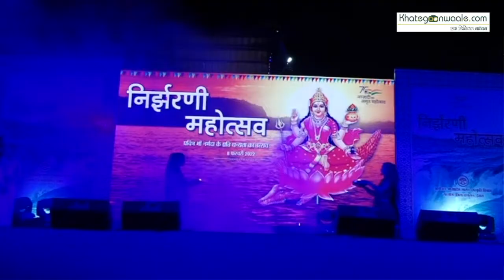नर्मदा जयंती पर माँ नर्मदा के तट नेमावर में नागर घाट पर ‘निर्झरणी महोत्सव’ का आयोजन किया गया..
आठ फरवरी को नर्मदा जयंती पर प्रदेश की जीवनदायिनी माँ नर्मदा के तट नेमावर में नागर घाट पर  ‘निर्झरणी महोत्सव’ का आयोजन किया गया

हमारे देश में नीर, नारी और नदी तीनों ही पूजनीय हैं। इसी दृष्टिकोण के साथ नर्मदा जयंती पर प्रदेश की जीवनदायिनी माँ नर्मदा के प्रति कृतज्ञता का भाव प्रकट करने के लिये ‘निर्झरणी महोत्सव’ का आयोजन किया गया

मध्यप्रदेश के संस्कृति और पर्यटन विभाग के प्रमुख सचिव शिव शेखर शुक्ला ने बताया कि 'आजादी के अमृत महोत्सव' के तहत नर्मदा जयंती के अवसर नेमावर के नागर घाट पर सांस्कृतिक कार्यक्रमों का आयोजन किया गया ...

इस कार्यक्रम में जनजातीय और लोक नृत्य, लीला नाट्य गायन, वादन की सांगीतिक प्रस्तुतियों के साथ ही नर्मदा की कथाओं पर आधारित जनजातीय चित्रों की प्रदर्शनी, रामायण में वर्णित वनवासी चरित्रों पर केन्द्रित एकाग्र चित्र प्रदर्शनी और फिल्म का प्रदर्शन किया गया